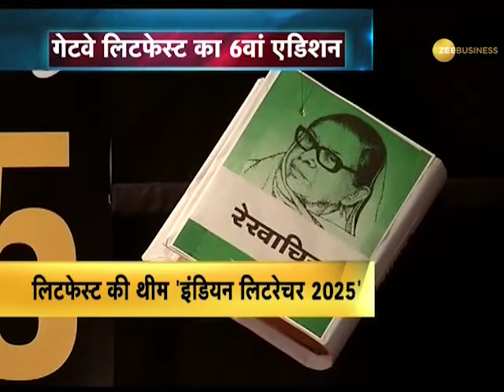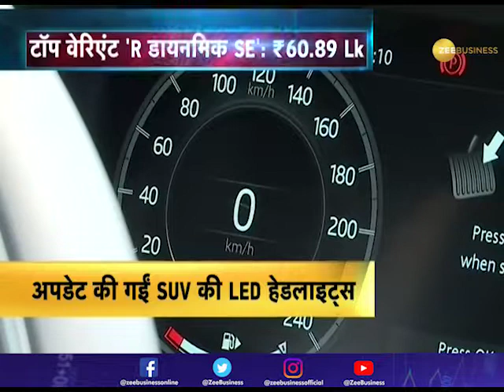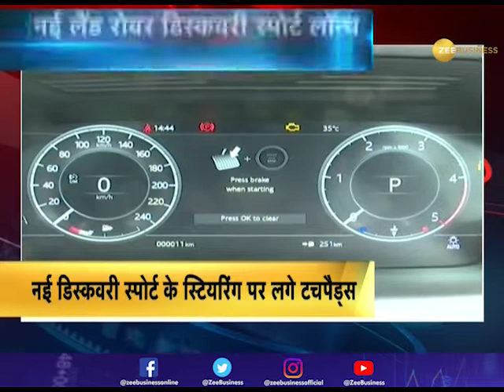Urmila Pawar honoured with Zee Gateway LitFest Lifetime Achievement Award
Marathi author Urmila Pawar was honoured at Gateway LitFest with Zee Gateway LitFest Lifetime Achievement Award.

Zee Business: shorturl.at/hpqX6
WION: shorturl.at/fwKO0
Zee News English: shorturl.at/aJVY3
Zee News Hindi: shorturl.at/eorM1
DNA News: shorturl.at/rBOY6
BGR: shorturl.at/eioqL